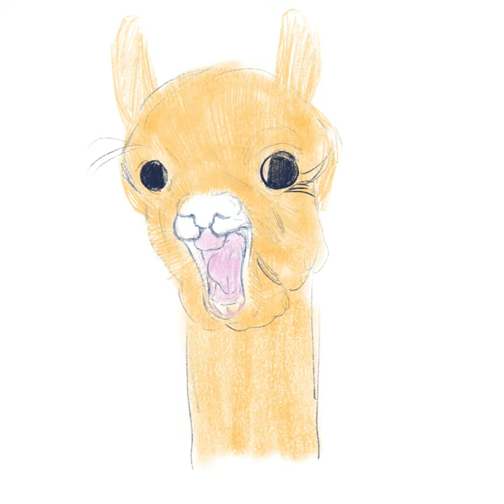Alpaca Painting Time Lapse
Alpaca Painting Time  iPad Pro Apple Pencil Procreate App